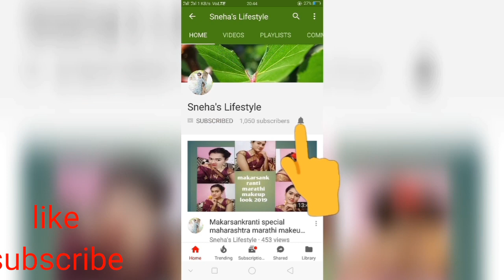Flipkart kurti haul and review under 299₹//collaboration with kinjal desai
Hello friends 🤚
Today I am going to share with u flipkart kurti haul under 300₹..This is collaboration vdo with utuber kinjal desai,she has utube channel "online shopping with kinjal desai" so frends subscribe her channel for latest trends. Giveaway going on her channel so to participate plz subscribe and stay tune💕💕

1 kurti navy blue with yellow print kurti
3.sky blue kurti